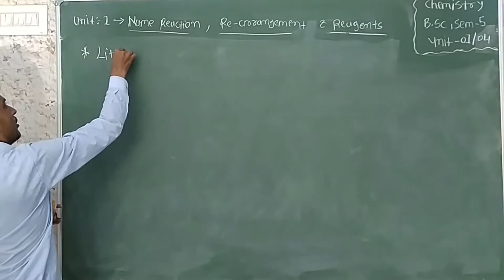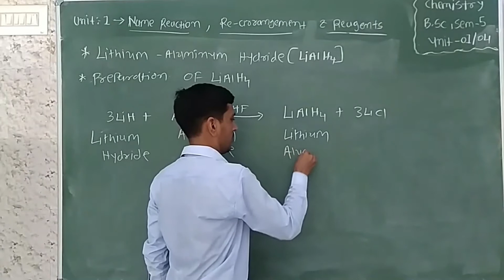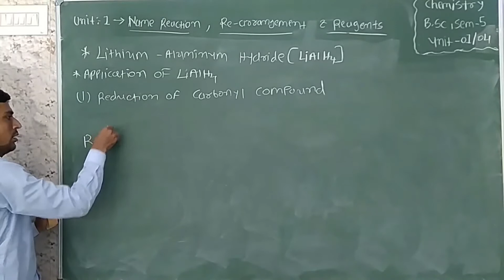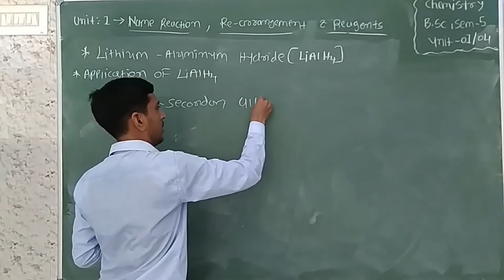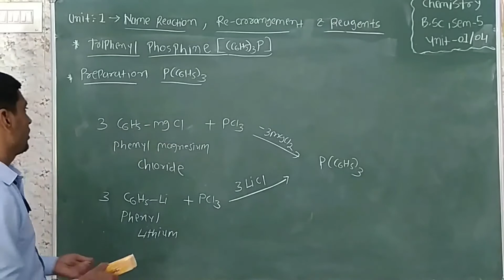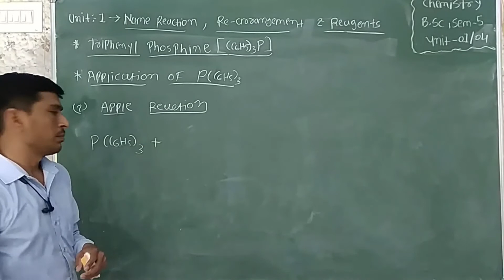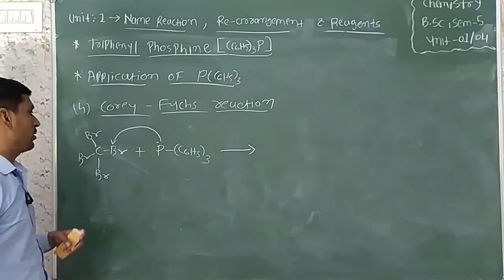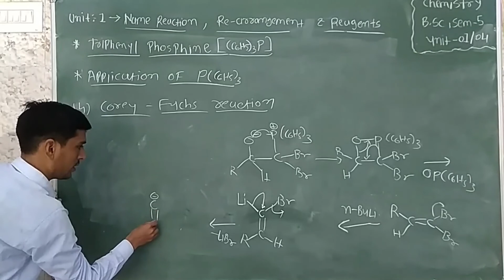TY B.Sc.CHE.SEM-5 ORG.CHE.-UNIT-1_NAME REACTION,RE-ARRANG.&REAGENTS-PART-4 ParangatCollege MGurukul